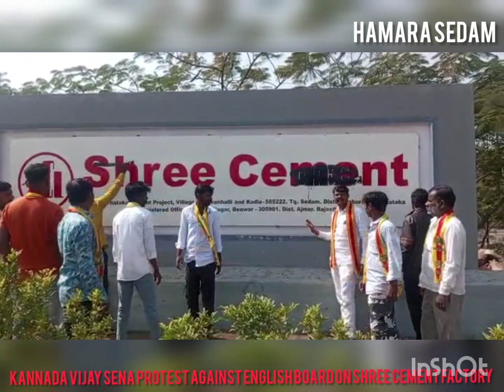Kannada Vijay Sena protest against English board on Shree cement factory